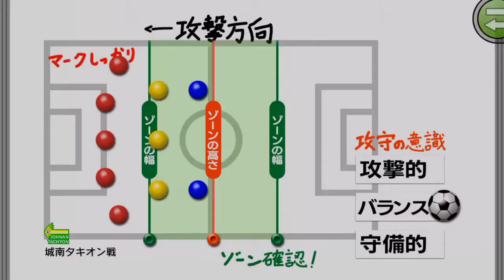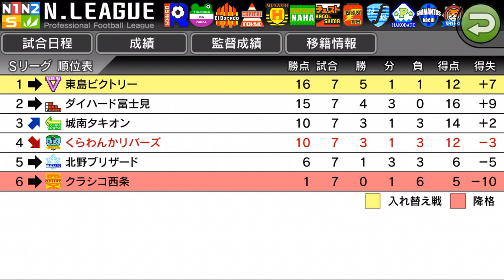【カルチョビットA #54】湘な…城南タキオン戦【サッカークラブ育成ゲーム】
強敵！